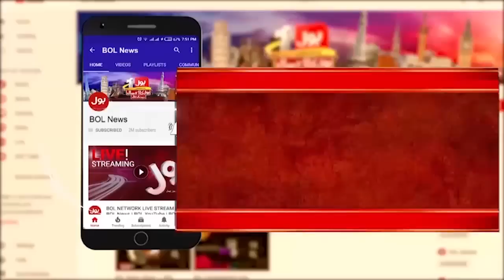Rana Sanaullah Latest Media Talk On BOL News | Hajj 2023 | 21 May 2023